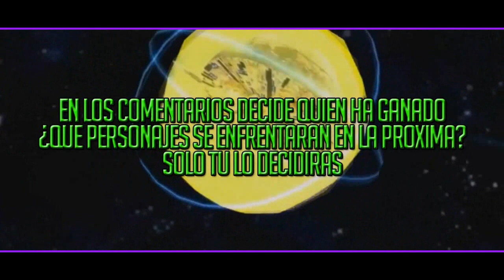Sonic vs Shadow | Epic Battle Rap-Play | Sonic Rapster